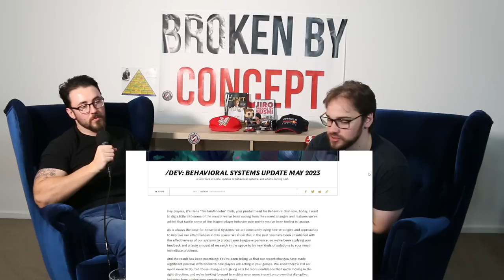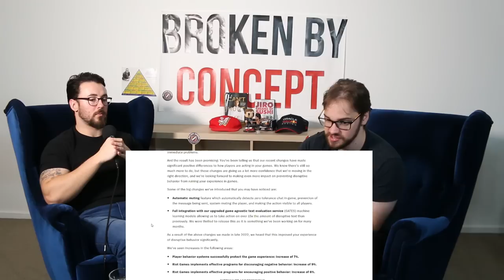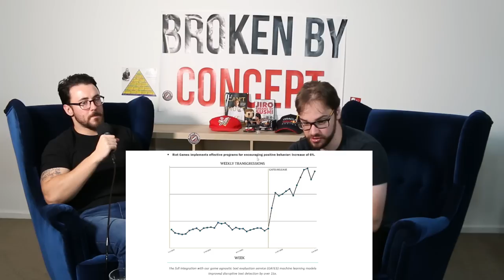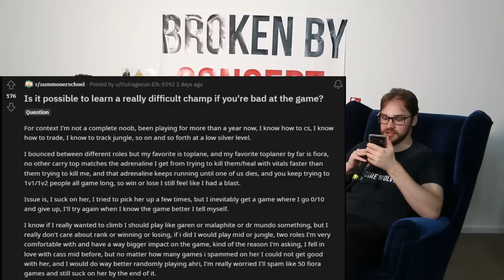Owning Your Style vs. Playing META | Broken by Concept Episode 151 | League of Legends Podcast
Submit Nathan's Mailbag Questions!!!

00:00 - 06:30 // Behavioral System Update
06:30 - 13:00 // Gen G Peyz’s Mom Hired A Full Time Coach
13:00 - 26:20 // Owning Your Style vs. Adapting To META
26:20 - 34:00 // You Get Out Of SoloQ What You Put In + Accepting Crappy Blocks
34:00 - 42:50 // Simon Sinek Clip Commentary + Articulating The Process In A Different Way
42:50 - 52:23 // Summoner School Post - Is It Possible To Learn A Hard Champ Being Bad At The Game?
52:23 - 59:32 // Curtis’ Clip Corner - Assessing Side Lane Wave States To Spot Roams
59:32 - 01:06:35 // Nathan’s Mailbag - Isantic - Playing On Main vs. Smurf (Learning wise)
01:06:35 - 01:07:53 // Nathan’s Mailbag - Omar - Process Working Success Story
01:07:53 - 01:17:50 // Nathan’s Mailbag - Ahjax - Climbing As a Yone OTP
01:17:50 - 01:26:48 // Nathan’s Mailbag - Perry - Wild Rift Process vs. League